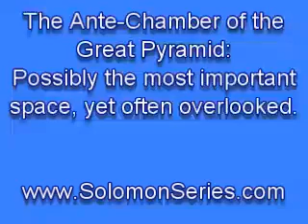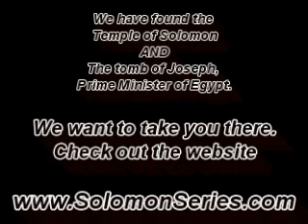The Ante-Chamber of the Great Pyramid | Possibly the most important, yet overlooked space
This is Ted Whidden. I have described in this series: Egyptian Pyramid Revelation, Drawings, Teachings of Egypt.

The drawings and teachings in the Pyramid Texts discuss the afterlife and the mysteries of the universe. One of the teachings in the Pyramid Texts is about the Egyptian pyramids. The drawings and teachings in the Pyramid Texts discuss the geometry.

In This video, I will share with you; The Ante-Chamber of the Great Pyramid.  Possibly the most important, yet overlooked space.  Occasionally called a portucullis/portocullis by those who believe it to be a locking mechanism, this space is overlooked in its important in Pyramid lifting, building and construction.  It is overlooked by those seeking water lift and Water ram theory.  Kunkel and others overlooked the importance.  Look again.

CO2 and YOU: A Release from ALL Sickness:

The Answer To Cancer: A Simple Solution for the Western Condition:
Solomon Series: Great Pyramid Mystery Resolved (Volume One)
Setting Captives Free:

The Solomon Series: Great Pyramid Mystery Resolved (Volume Two): Free at last! :

The Solomon Series: Great Pyramid Mystery Resolved (Volume Three):
Patent Pending: